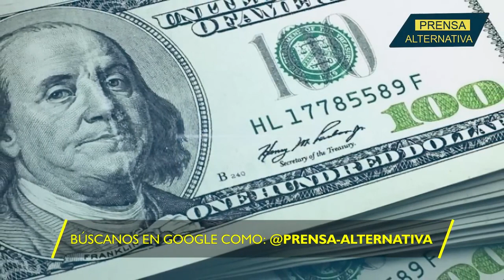AMLO le dejó un recadito al jefe de la Casa Blanca!!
En medio de la reunión entre AMLO y Joe Biden, el primero en cuestión le lanzó un duro ultimátum a su homólogo estadounidense, quien parece muy ocupado en Europa. ¿Qué fue lo que dijo el jefe de Estado mexicano?

Director General: Juan José del Castillo
Jefe de Prensa: Enzo Anchante
Jefe de Producción Audivisual: Jimmy Paucar
Investigador Asociado: Fabrizzio Torres
Locución: Luis Mamani
Edición: Carla Antisana